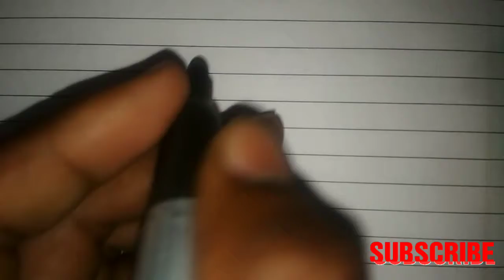How To Draw Rose 🌹 Flower 3 Letter step By Step Easily Drawing